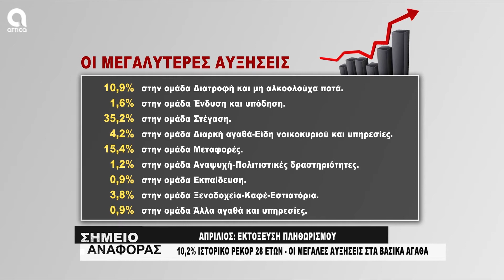ΣΗΜΕΙΟ ΑΝΑΦΟΡΑΣ 10.05.2022